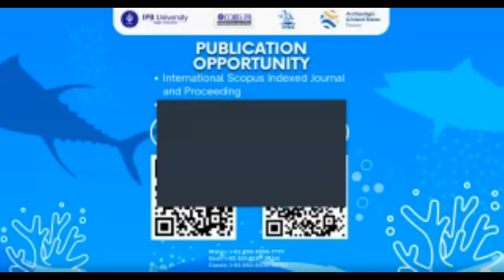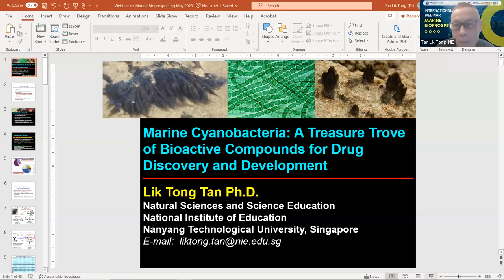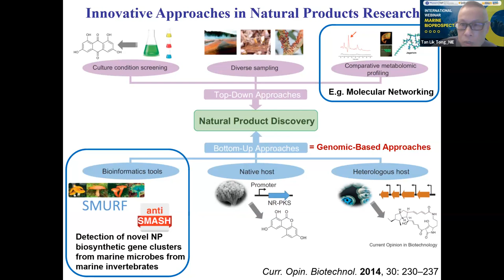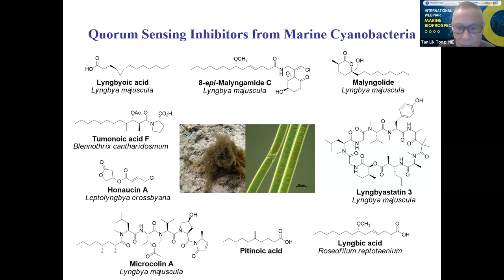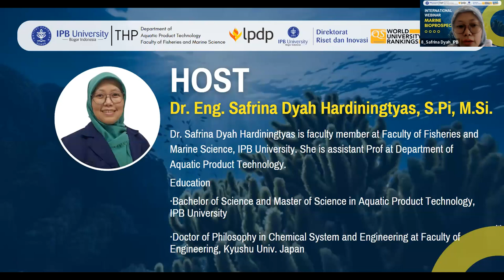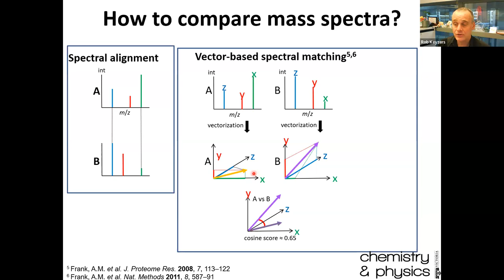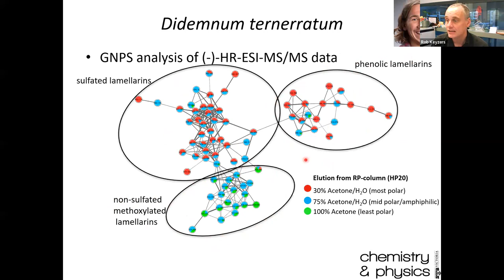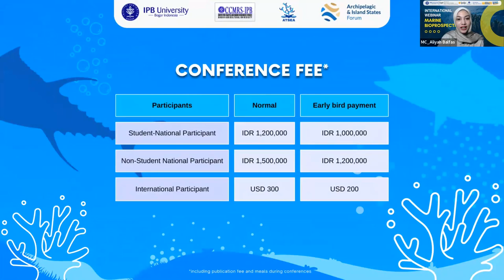International Webinar Marine Bioprospecting 2023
[INTERNATIONAL WEBINAR ON MARINE BIOPROSPECTING]

🗣 Speakers:
1. Dr. Lik Tong Tan (Nanyang Technology University, Singapore)
2. Dr. Robert Keyzers (Victoria University of Wellington, New Zealand)

🎤Host:
Dr. rer. nat. Kustiariyah Tarman (IPB University, Indonesia)